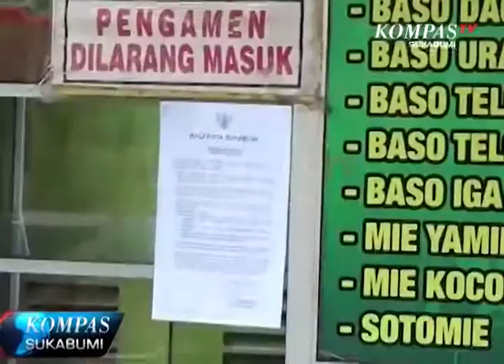SATPOL PP HIMBAU PEMILIK RUMAH MAKAN DAN RESTORAN TIDAK BUKA DI SIANG HARI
MEMASUKI BULAN SUCI RAMADHAN, PEMERINTAH KOTA SUKABUMI MELALUI SATUAN POLISI PAMONG PRAJA, TERUS MEMBERIKAN HIMBAUAN KEPADA PEMILIK RUMAH MAKAN DAN RESTORAN SIAP SAJI UNTUK MENTAATI PERATURAN TERKAIT JAM OPERASIONAL SELAMA BULAM RAMADHAN. SENGAN TIDAK MEMBUKA TEMPAT USAHANYA PADA JAM TERTENTU SESUAI DENGAN PERATURAN WALIKOTA SUKABUMI.